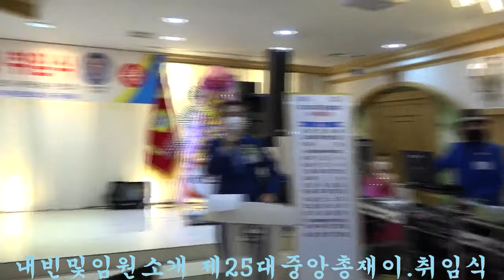내빈및임원소개 제25대중앙총재이.취임식 (사)세계프로킥복싱무에타이총연맹 마산아리랑호텔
사단법인 세계프로태권도총연맹/사단법인 한국호국불교연합회
사단법인세계청소년전통호국호국무예전국연합회
영상촬영편집제공 큰룡꿈의음악여행